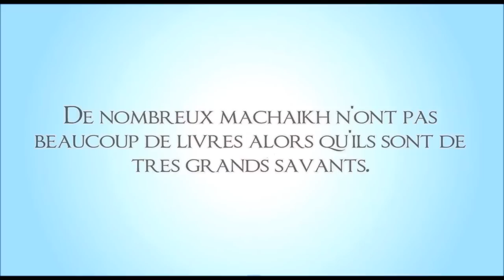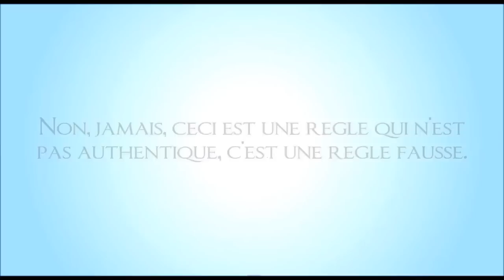Peut-on étudier avec un Sheikh qui n'a pas écrit de livre ? - Sheikh Salih Souhaymi